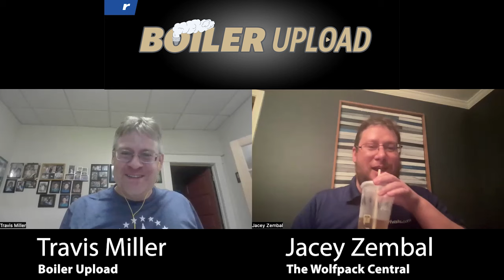Boiler Upload Podcast - Jacey Zembal & the Final Four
Purdue is in the Final Four, so that means the return of the Boiler Upload Podcast. For this special edition of the show Travis sits down with Jacey Zembal of The Wolfpack Central to discuss both Purdue and North Carolina State making the Final Four for the first time in over four decades. They also discuss Satruday's big matchup between Zach Edey and DJ Burns.